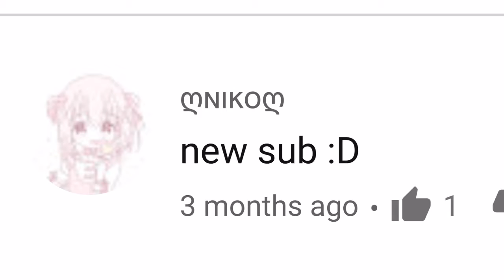Pug Life’s Case Part Three. 🐶